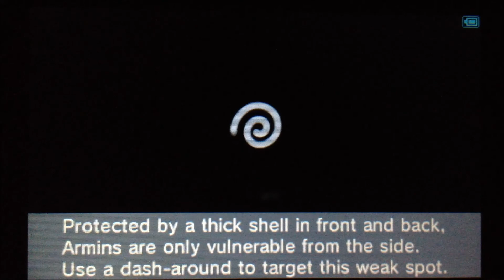Lets Play Kid Icarus Uprising Part 9 (1)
Starting our journey to the underworld to go fight Madusa with the help of the Three Sacred Treasures, also fudging clubberskulls